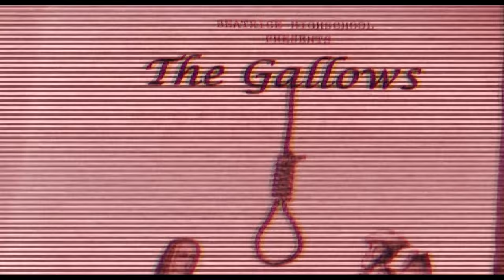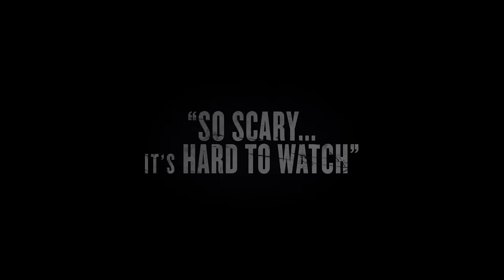The Gallows Official Trailer #1 (2015) - Horror Movie HD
The Gallows Official International Trailer #1 (2015) - Horror Movie HD

Twenty years after an accident caused the death of the lead actor during a high school play, students at the same small town school resurrect the failed stage production in a misguided attempt to honor the anniversary of the tragedy—but ultimately find out that some things are better left alone.